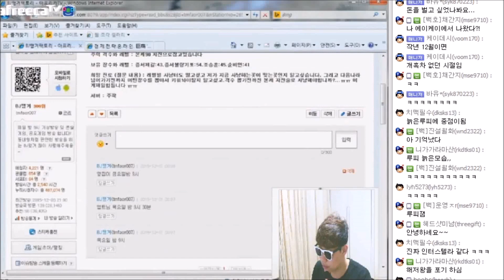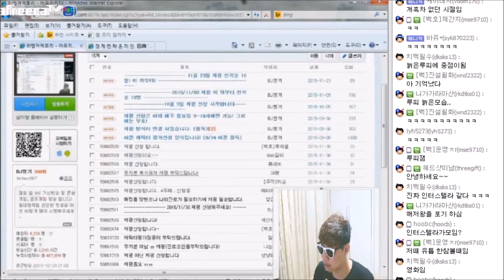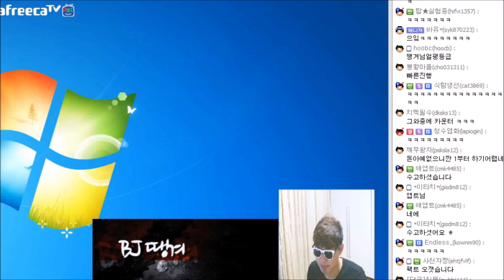2016.11.10] 악사에서 세계일주를 하는데 지금 잘하고 있는거겠죠? BJ땡겨 거상 땡미인.